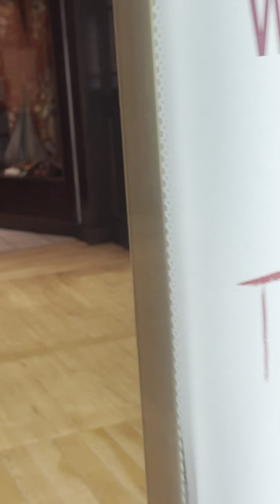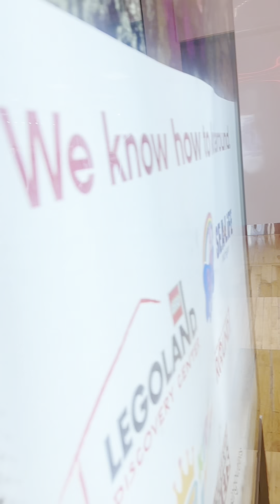SUNNY KIỂU ĐI CHƠI LÀ PHẢI LẸ LÀNG || ĐI ĐÂU CŨNG PHẢI CÓ NHAU KHÔNG THẤY MÁ NỲ LÀ ĐI KIẾM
Thank you! We hope you enjoyed the video!

Instagram: Sun Mí Nỳ  ||   @SunMiNy.journey
Personal Facebook/Instagram: Olina H. Le